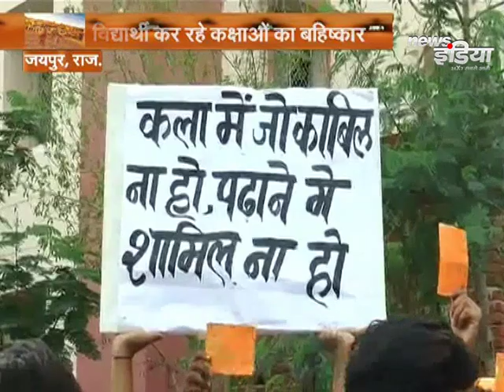म्हारो राजस्थान की बड़ी खबरें || News India || Ajmer,Jaisalmer,Jaipur,